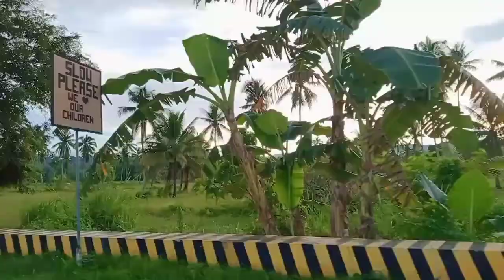MY HOME, MY PLACE